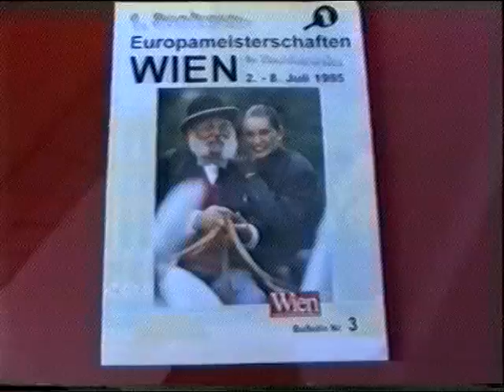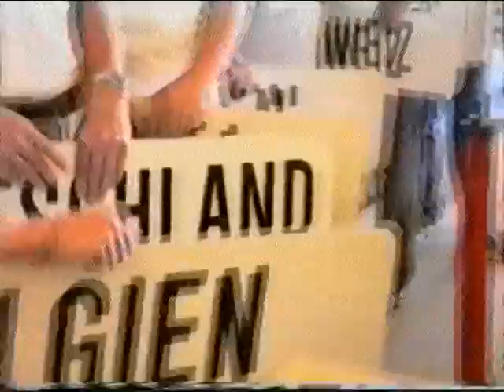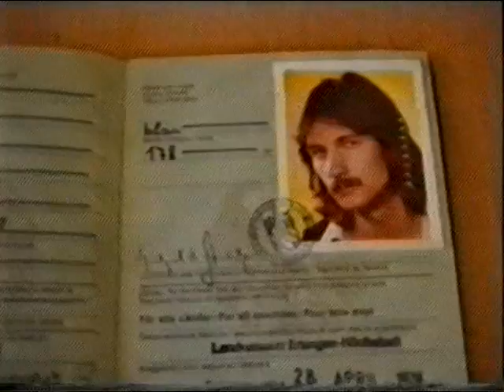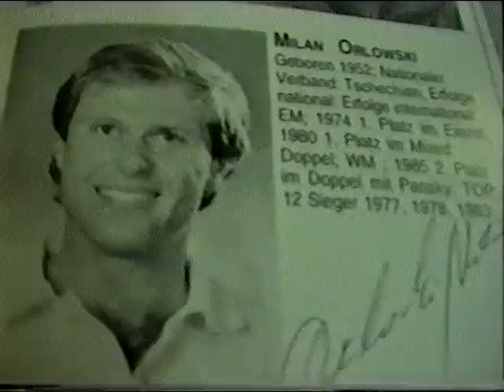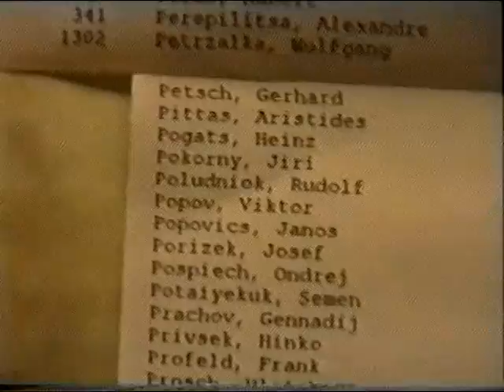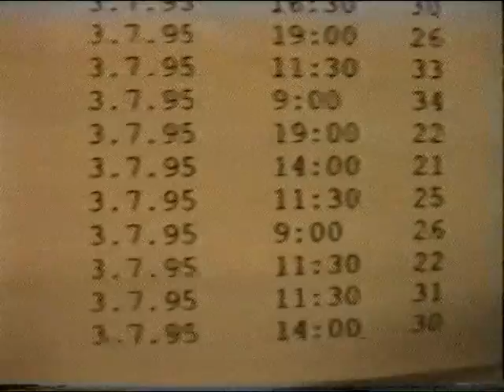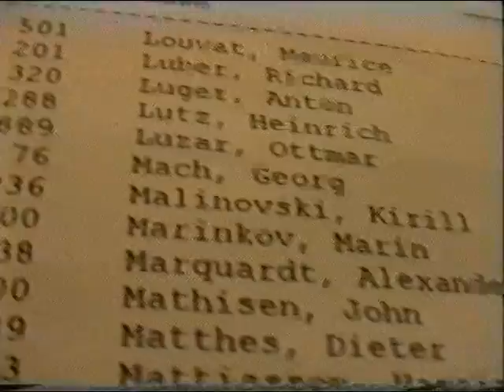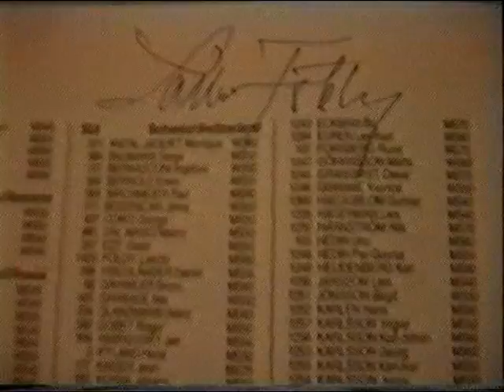Table Tennis 1. European Championship1995 Vienna (Wien)Veterans Orlovwki Dvoracek Tischtennis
Laszlo Foeldy (former Member of Hungarian Nationel TT-Team (Nr. 1420)
lefthanded
The very first European Championships For Veterans (over 40) in Table Tennis
Vienna 1995 (Townhall)
1;27 Reinhard stoni Steinbrecher  SGS Erlangen - Tuspo Nuernberg
(The Videoman...)  Opening Ceremony
18:40 Interview Milan Orlowski (former European Champion)